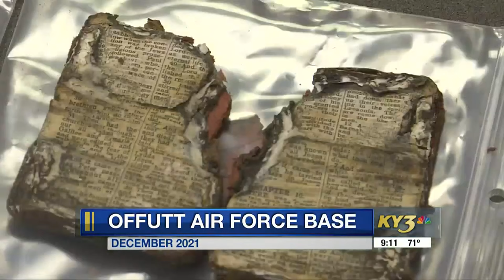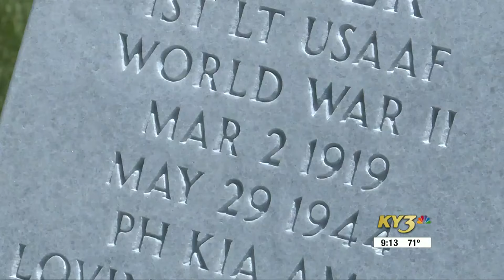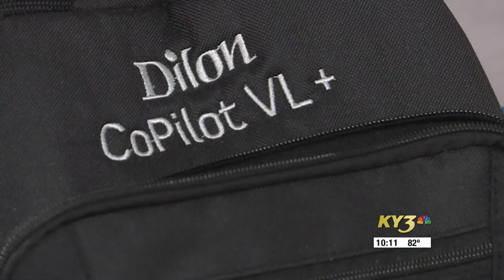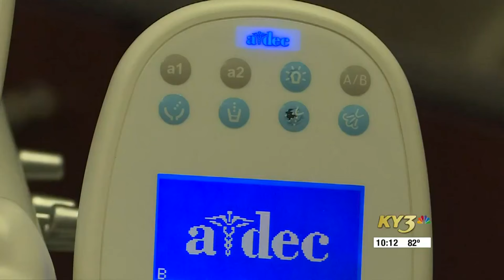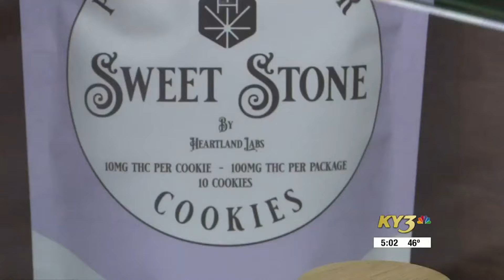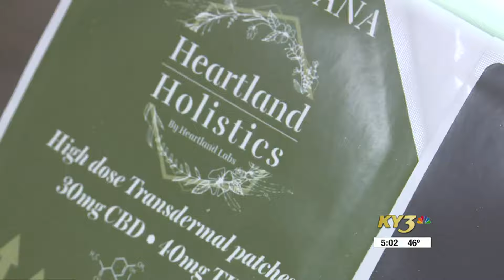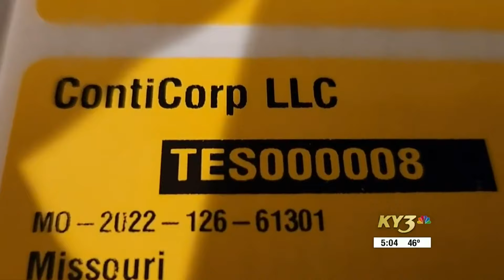"Mission Accomplished" "New Hope in Dental Care Shortage" "Who's testing marijuana?"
"This is a story of persistence where the effort to get the final answer paid off months later. The origin of this story starts for us in a lab in December of 2021. We viewed the effects from a military member in an identification lab. But no answers on the identity of the service member.

Months later, by keeping tabs with the military and the lab we had an answer. And it turned out the man was from Missouri just outside our primary viewing area. So, as we mention in this story from June of 2023, while most stories start at the beginning, this one begins with a resolution.

We’re calling it, “Mission Accomplished.”

We wanted to go beyond the grand opening and ribbon cutting of a new dental school and look at why it's needed. The entire state of Missouri is in a Dental Health Care Profession Shortage Area after Missouri lost two dental schools in the past two decades.

A brand-new dental school will open in southwest Missouri in just a few weeks. AND.., Missouri desperately needs more dental professionals. The entire state is in what’s called a Dental Health Care Profession Shortage Area. Only California is in worse shape.  "